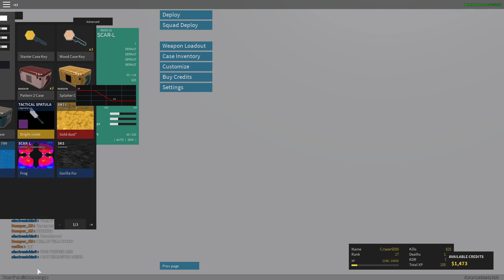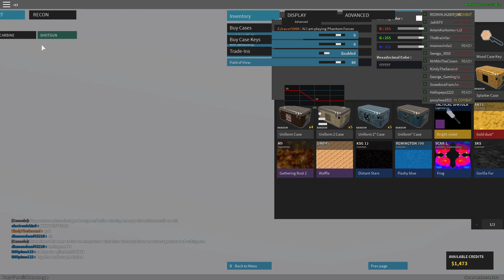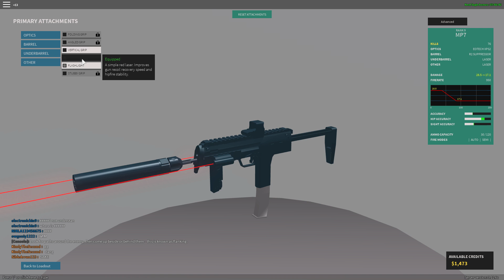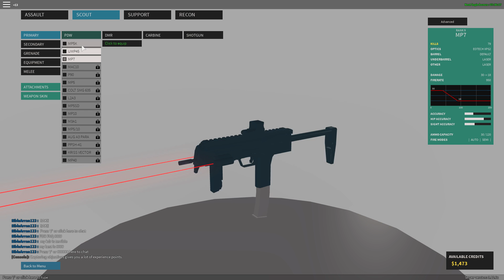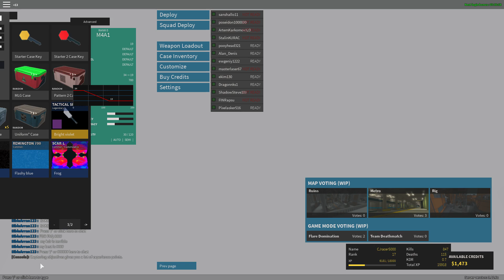Phantom Forces - Roblox Gameplay (im bad)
yeah im sorta bad